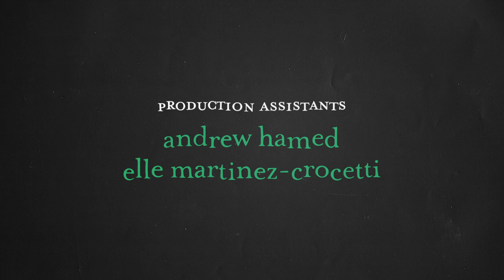My Cucumber Inside the Fridge | Comedy Short Film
OFFICIAL SELECTION - NYC - Rooftop Films - Summer Series
FINALIST - Hollywood Just4Shorts Film and Screenplay Competition

The three-year journey is finally over. This film has taught me many invaluable lessons that I have taken with me and used as tools of wisdom to further my craft. Without those who have been by my side throughout this process, this film wouldn’t have been created—no amount of words can properly convey my thanks towards the goodwill of many kind people.

“My Cucumber Inside the Fridge” was shot over three years ago—a slow turnaround time for a (very) short film. Even on its release date, I consider this to be an old piece of work in my filmography. There were many times during the process I felt despair at it ever coming to fruition. It was a combination of passionate artists, our collaboration, and sheer luck that helped create this film, and I’m relieved that I’m finally able to show off the hard work. During those two years, I made sure to push every aspect of the film to the best of my ability and within what resources were available to me.

-The Fighting Legends

TRT: 00:06:18

My Cucumber Inside the Fridge

Directed, Written, and Produced by: Austin Hamilton
Executive Producers: Austin Hamilton and Greg Harriman
Production Manager: Angelica Vieyra
Richard Corinto as: The Cucumber Man
Edited by: Austin Hamilton
Assistant Director: Vee Godinez
Director of Photography: Austin Hamilton
Assistant Camera: Emmett Bright
Additional Photography: Joshua Montiel & Salt Cebe
Score Composed by: Emily Dawson
Sound Design, Mixing, Mastering: Ryan Fradelis, Nicholas Hernandez
Visual Effects: Chanisa Sangpan, Jass Tsai
Colorist: Dmitry Kuznetsov
Motion Design: Akhil Bhatt
Script Supervisor: Angie Kang
Post-Production Coordinator: Dixie X. Tan
Production Assistants: Andrew Hamed, Elle Martinez-Crocetti
Special Thanks: Alvin Hamilton, Robyn Kline, Paige Scott